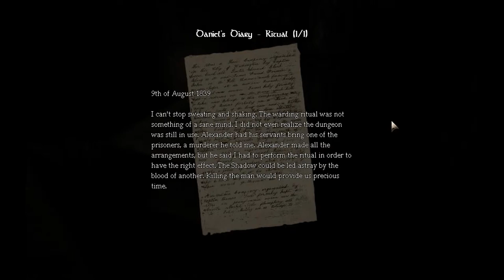Let's Play - Amnesia: The Dark Descent - Episode 26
Episode 26 of Amnesia: The Dark Descent, a dark horror game. For maximum effect, watch in the dark, maybe with headphones. Then you can hear all the strange noises in the back of your skull like I did. Developed and published by Frictional Games.